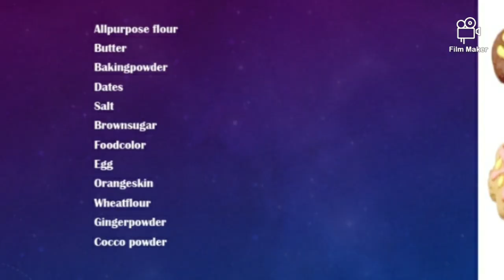GINGERBREAD COOKIES CHRISTMASCOOKIES